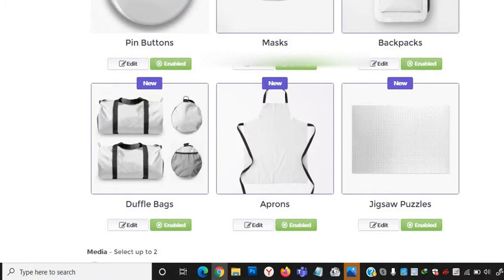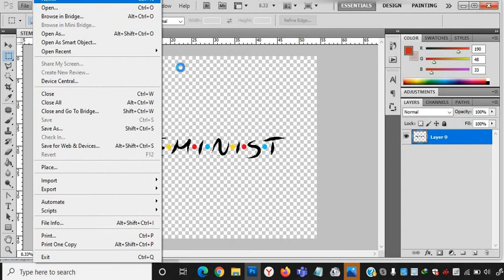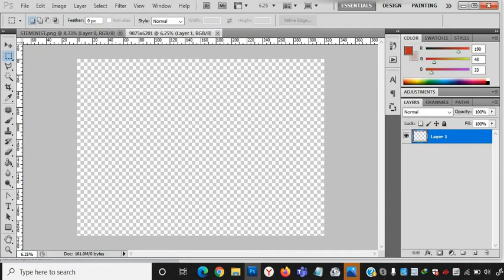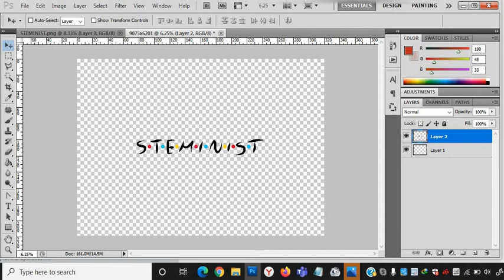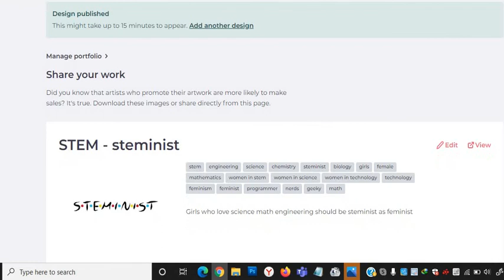The 'Jigsaw Puzzles' image must be 9075x6201 pixels (Solved) Redbubble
Redbubble Error message stops me from updating my listings has anyone else got this error
1 error prohibited this image work from being saved

There were problems with the following fields:

The 'Jigsaw Puzzles' image must be 9075x6201 pixels